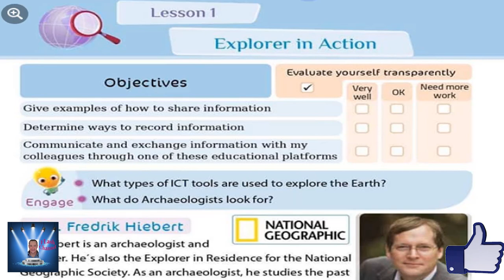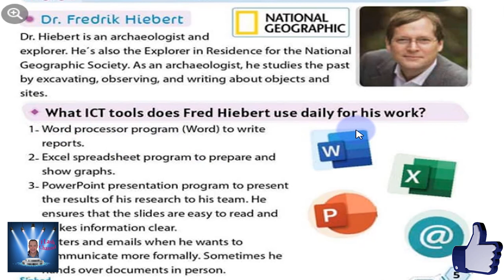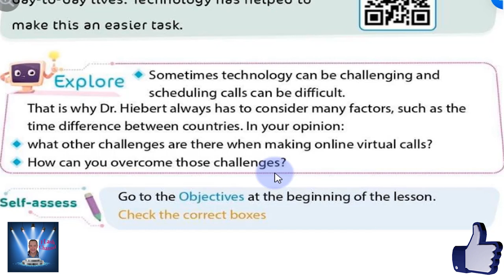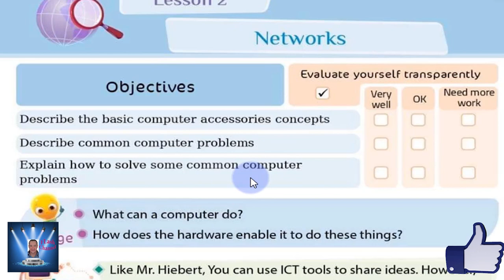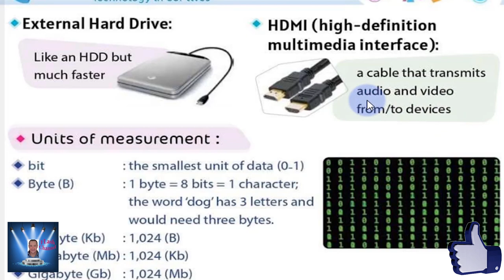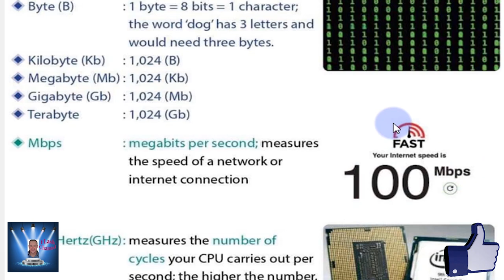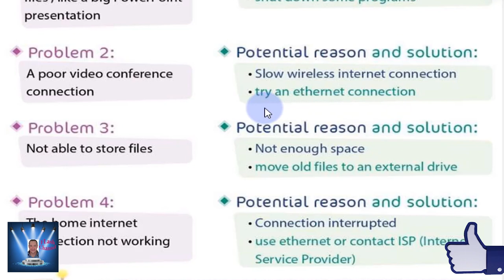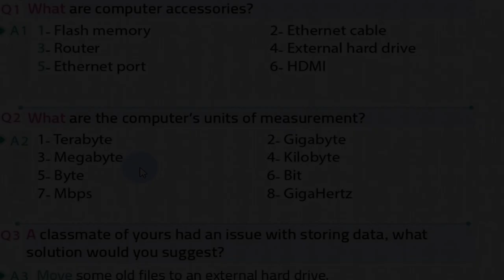الصف الخامس الابتدائى Information and communication t- ICT - الترم الاول الدوس 1 , 2 - تجريبى و لغات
الصف الخامس الابتدائى Information and communication technology - ICT - الترم الاول الدوس 1 , 2  - تجريبى و لغات
ICT قناه فلاش التعليميه#Information and communication technology#